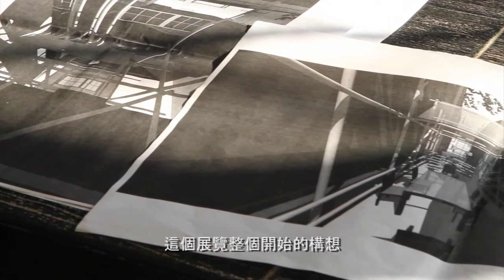2011-03 「朗讀違章」展覽三分鐘短片 Illegal Architecture exhibition CF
朗讀違章：王澍Ｘ謝英俊 建築展
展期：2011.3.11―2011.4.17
時間：文件展— 周一～日 12:30-20:30
地點：文件展— 城中藝術街區UrbanCore Gallery(台北市中華路一段89-4號1樓)
裝置展— 王澍〈亦圓亦方〉：台北市中華路一段89-6號屋頂
          謝英俊〈後巷桃花源〉：台北市中華路一段89-4號後巷

指導單位│臺北市都市更新處
主辦單位│財團法人忠泰建築文化藝術基金會
協辦單位│元智大學藝術與設計學系、中國美術學院建築營造研究中心、謝英俊建築師事務所
贊助單位│忠泰集團